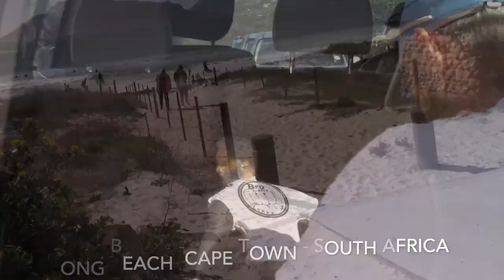Surfing Fast Hollow Shore-break - Bro rc Surfer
dis-CHARGING a good few very fast peeling Shore-breaks 🤙
LEKKA 👊